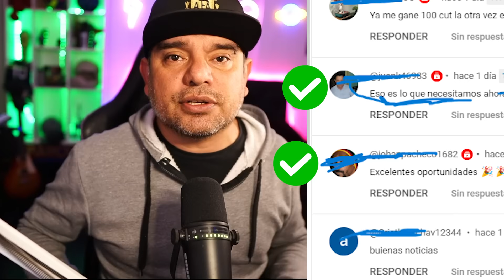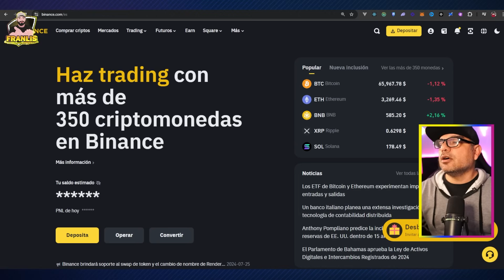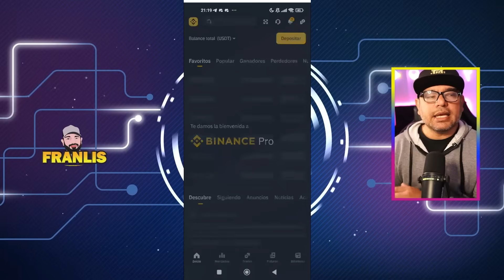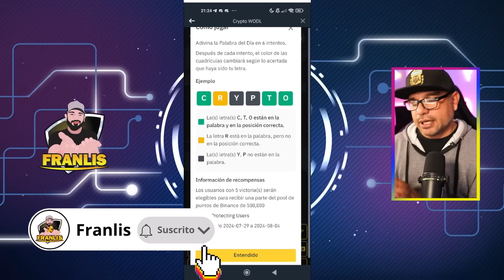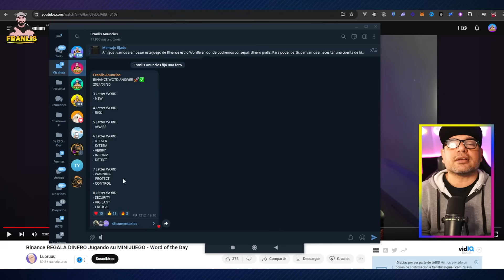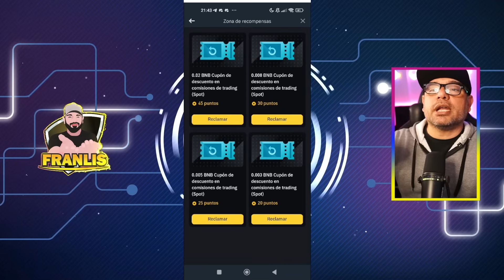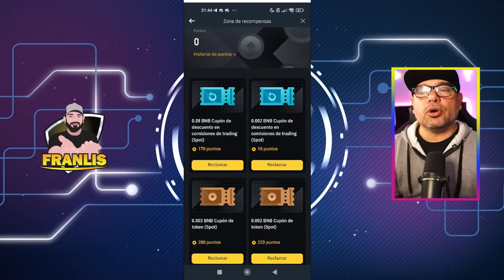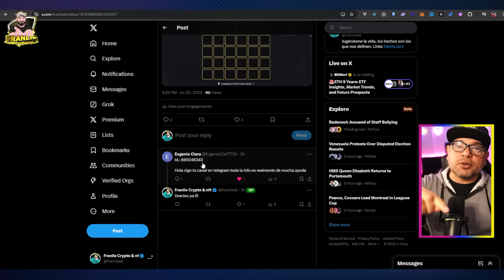📢 EMPEZA A GANAR DINERO GRATIS CON BINANCE GUIA PASO A PASO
En este video, les traigo un paso a paso sobre cómo empezar a ganar dinero en Binance con su juego  facil

Para el sorteo de $100 es facil create un cuenta en Binance con mi enelace copias tu id y lo pegas en el pos de X
Enlace
Copia tu ID en el siguiente post y participa por $100 usdt

📢 EMPEZA A GANAR DINERO EN BINANCE GUIA PASO A PASO MEGADROP